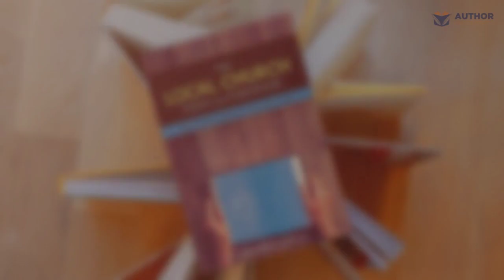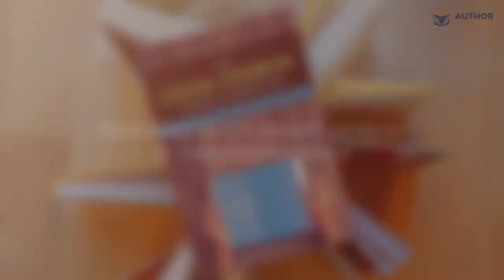The Local Church Today and Tomorrow by Allan R Lee - Author University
The Local Church Today and Tomorrow
Author: Allan R. Lee